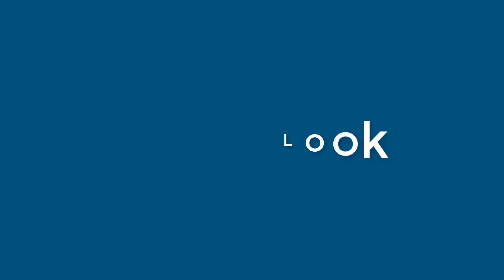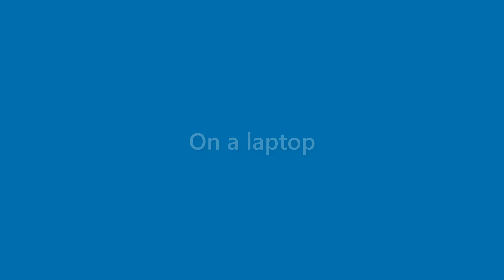Xander Woods - appearance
Name Look - Xander Woods - appearance. In this video we present "Xander Woods" name look and feel in various scenarios.
This video will cover:
How does "Xander Woods" look as a personal letterhead?
How does "Xander Woods" look on a business card?
How does "Xander Woods" look on a computer/laptop screen?
How does "Xander Woods" look with different background colors?
How does "Xander Woods" look with various fonts?